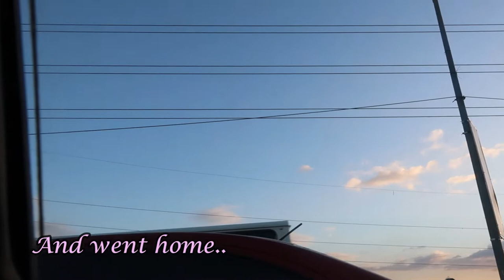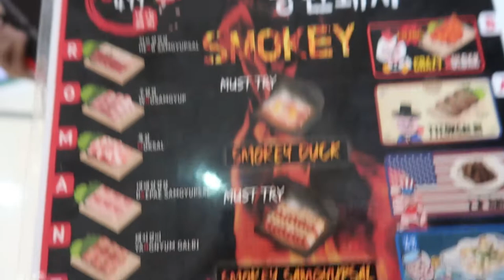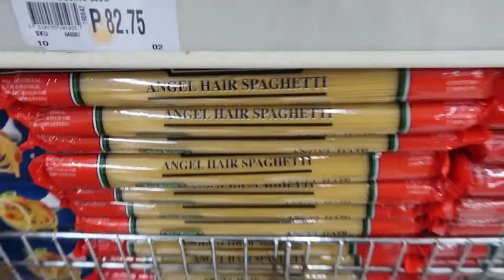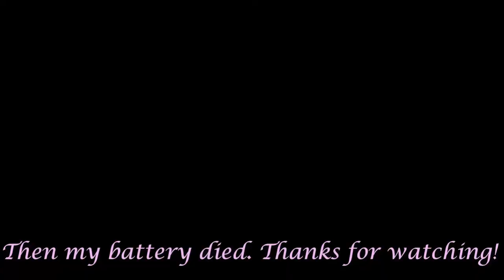LONG WEEKEND VLOG: GETTING FULLY VAXXED AND TRYING ROMANTIC BABOY'S NEW MENU!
Hi everyone! It's been a while, here's a little update...finally got fully vaxxed so I felt a bit safer to eat out, tried Romantic Baboy's newly launched menu that includes: Smoked Duck, Smoked Samgyupsal, L.A Galbi, Tteokgalbi and Cheesy Scallops!~